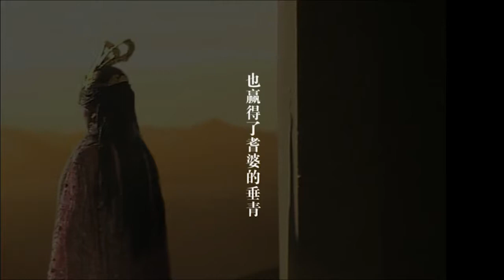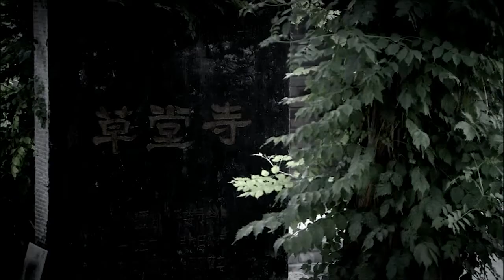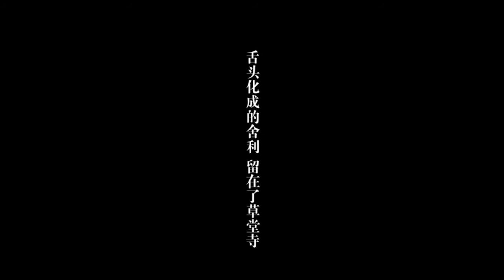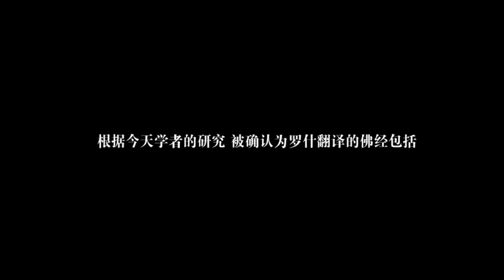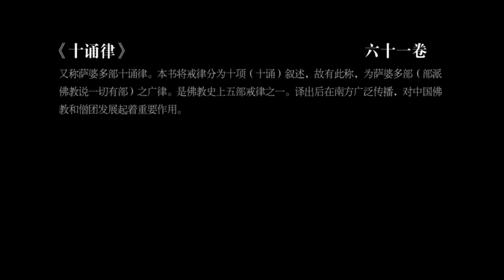【COME ACROSS】 中国佛教八宗之祖 鸠摩罗什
鸠摩罗什是世界著名思想家、佛学家、哲学家和翻译家，中国佛教八宗之祖。其译经和佛学成就前无古人，后无来者。著名弟子有道生、僧叡、道融、僧肇，合称“什门四圣”。